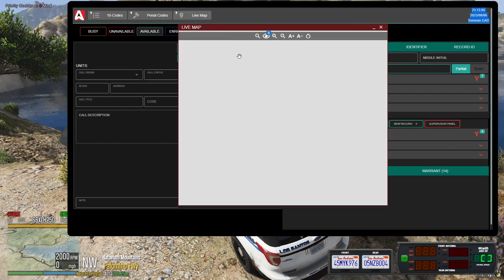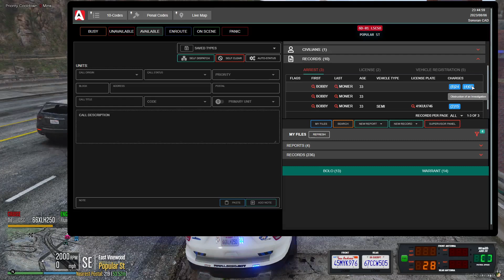Slippery One || GTA 5 RP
We chased a guy that got away because he is so slippery to get!

My links